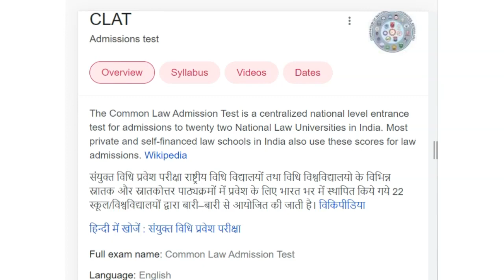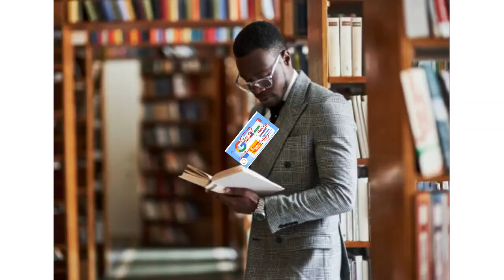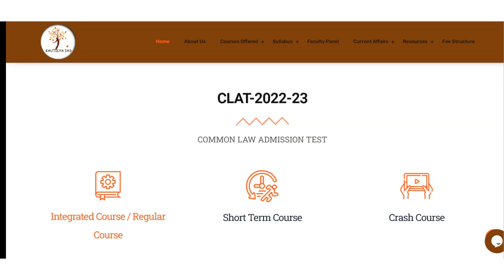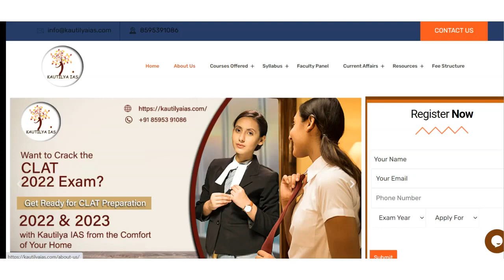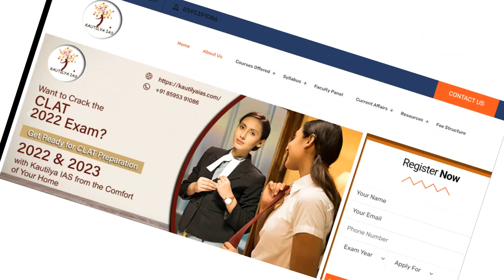Best CLAT Coaching in Botad | Top CLAT Coaching in Botad